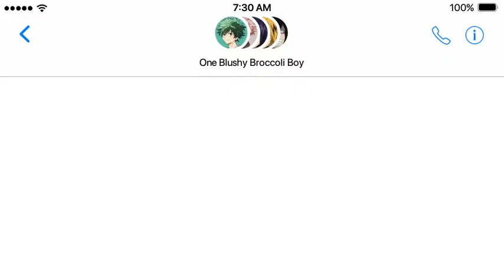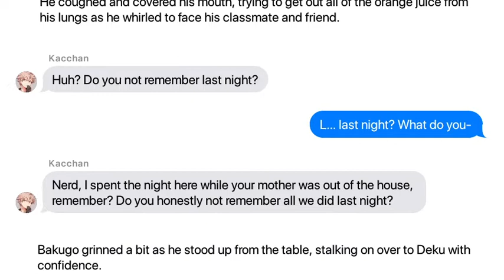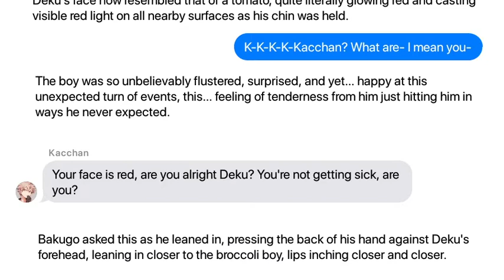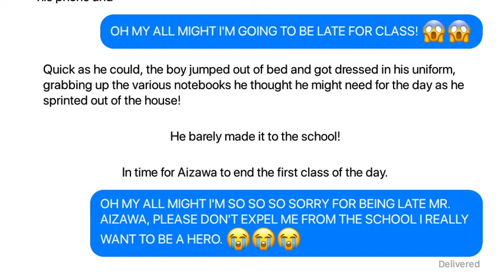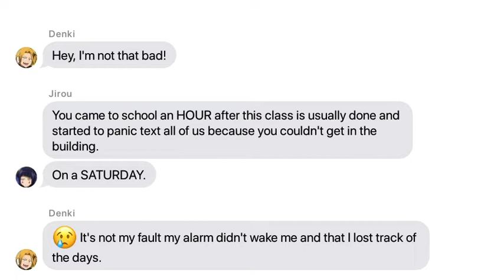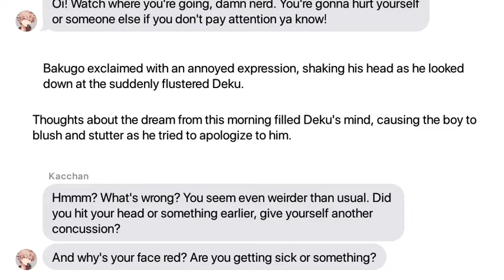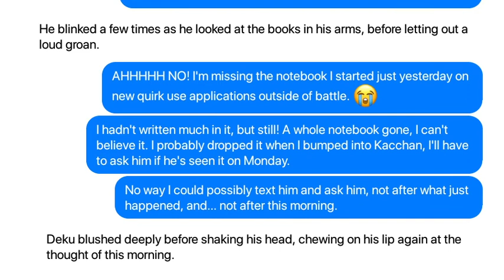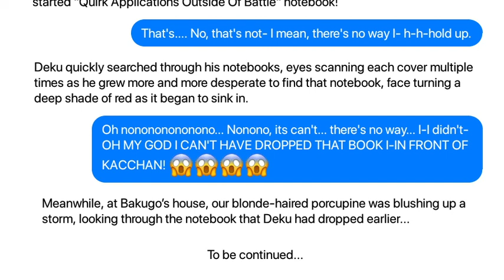Deku writes WHAT in his notebooks!?! 😱| BNHA Texts | MHA Texts | BakuDeku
Deku writes WHAT in his notebooks!?! And Bakugo read one of them!?!